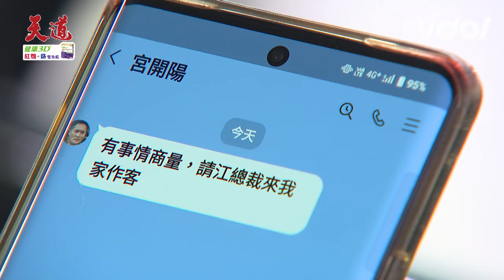天道／文堯擅自替爸爸頂罪長勝動怒「自以為是」東俊暗中觀察黑旗集團遭民眾抗議鬧人命｜天道 Fight For Justice｜三立娛樂星聞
★訂閱【女孩要幹嘛】甜寵浪漫戲劇看到飽